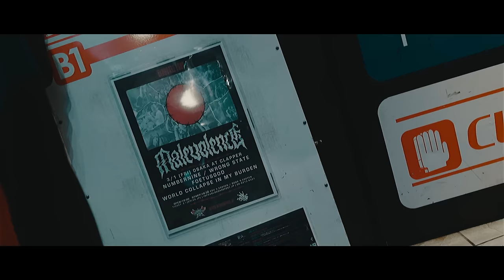MALEVOLENCE - Remain Unbeaten (Official Video)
Taken from the EP 'THE OTHER SIDE' released on April 24th, 2020 on MLVLTD MUSIC

Filmed by Daniel Priess
Additional Live footage Moritz Hartmann

LYRICS:

You’re always stuck within your own self-hatred
When will you realise the cost
Recognise what a true conviction

Will do to save you from endless affliction
What’s it like to wake up every single day in shame
What’s it like to be the source of every agony

Remain to never be beaten

A vow to never be defeated

Every hope every day still suffering
No pace no gain still suffering
Always searching for something more
Still searching to fill the void

You’ve got a lot to say when you’re speaking out my name
No excuses or reason

I’ve seen all who stumbled
I’ve seen all who faltered

But I surpass the struggle
till I draw my final breath
Will harder than iron
Strength stronger than steel
I strive to surpass opposition

I never needed allegiance
All I see in you is what I left behind

A vow to remain unbeaten

Second chances won’t last forever

When you point the finger but there’s no one to blame

The shame guilt and regret
Clocks ticking you’re out of breath

Time is the noose around your neck